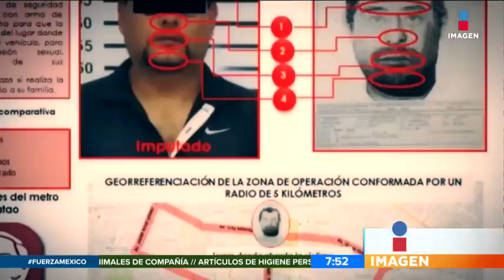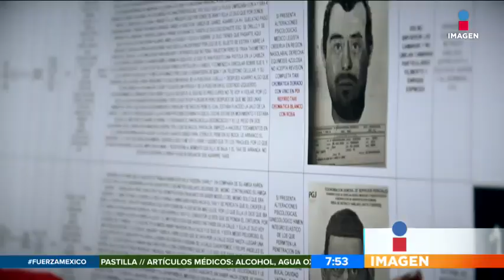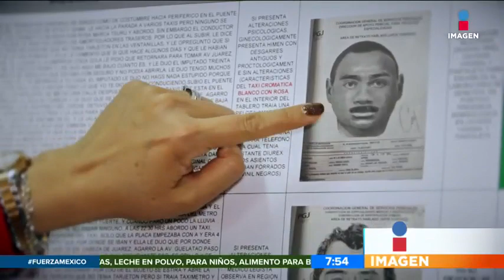Así operaba un violador a través de su taxi | Noticias con Francisco Zea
En 'Tras la pista' las autoridades buscan a un violador que fue denunciado y descrito por varias víctimas. El agresor atacaba a las mujeres a través de un taxi.